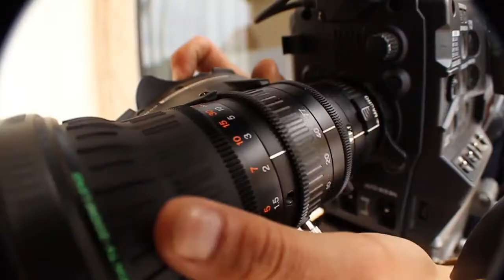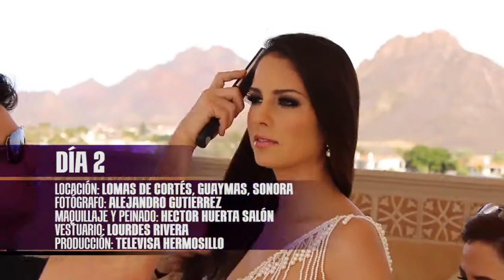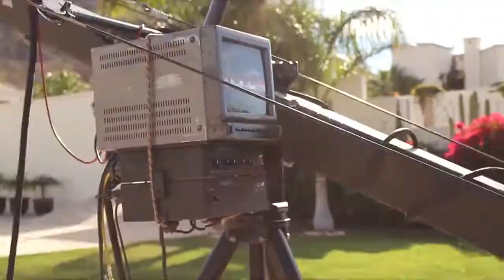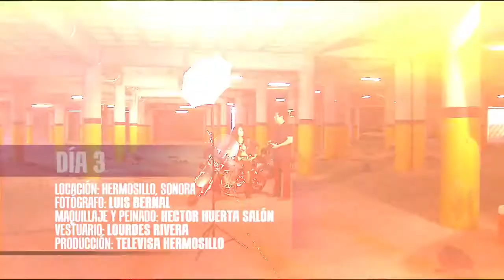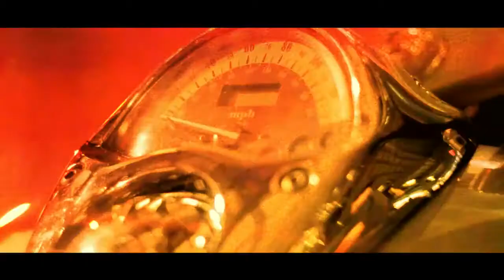Lanzamiento de la convocatoria NBS 2014